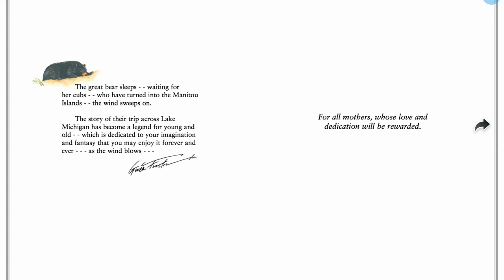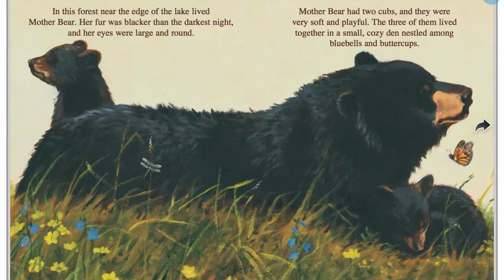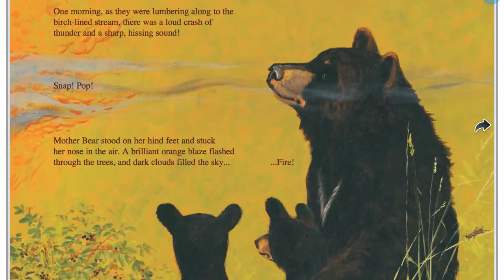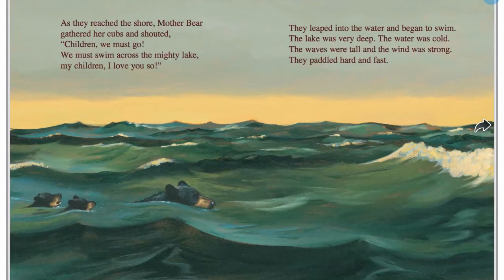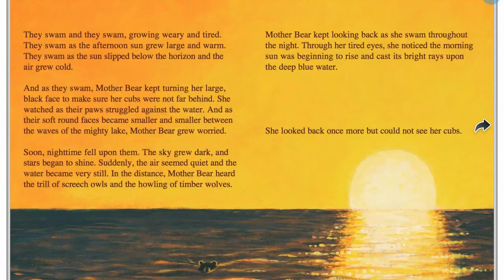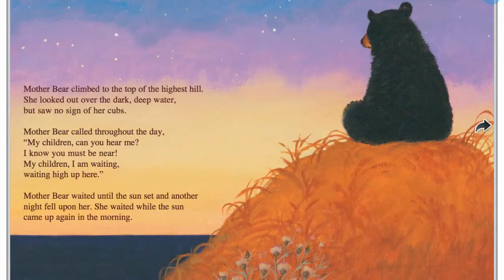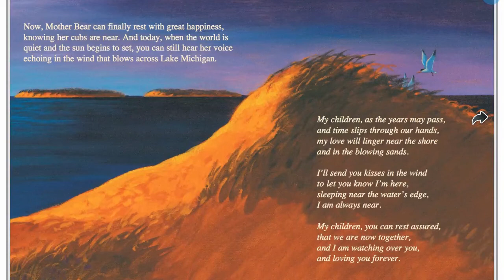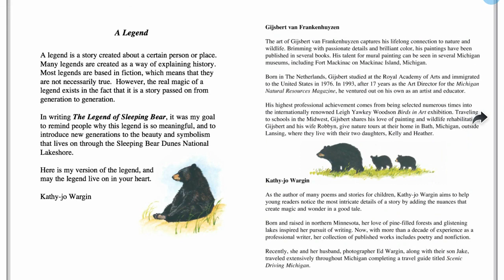The Legend of Sleeping Bear | Literacy Lab Read Aloud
Ms. Gretta reads The Legend of Sleeping Bear by Kathy-jo Wargin and illustrated by Gijsbert van Frankenhuyzen.